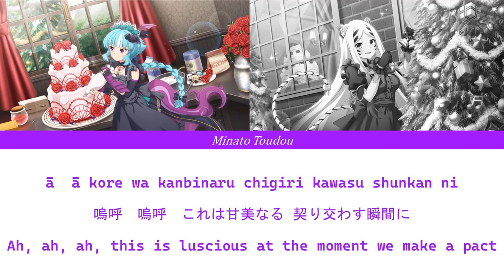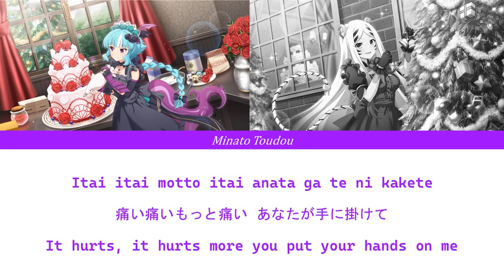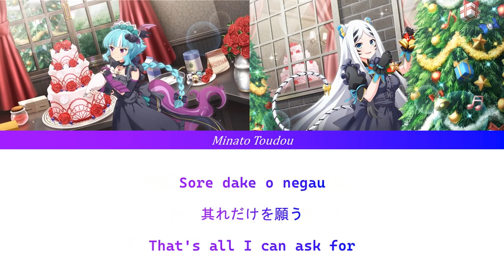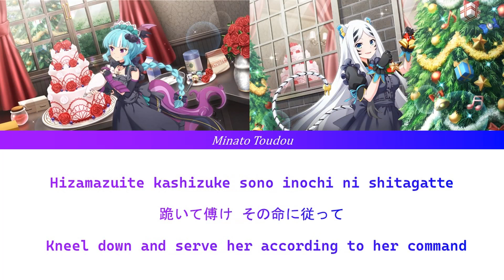SHOW BY ROCK! - BUD VIRGIN LOGIC- Serve A Master FULL LYRICS ROM/KAN/ENG